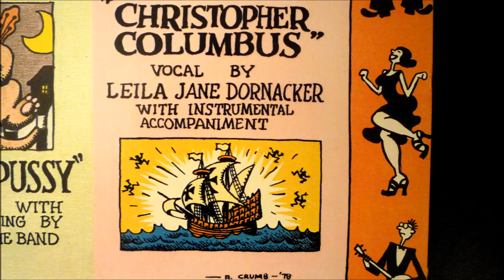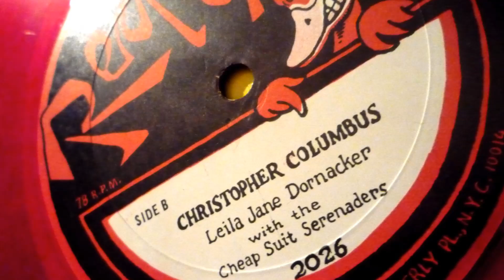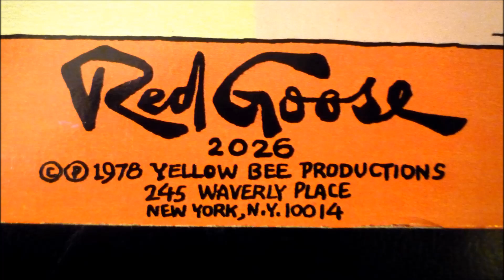Christopher Columbus 78 red vinyl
Leila Jane Dornacker with the Cheap Suit Serenaders,
Red Goose 2026 Side B, 12 inch red vinyl Party Record.